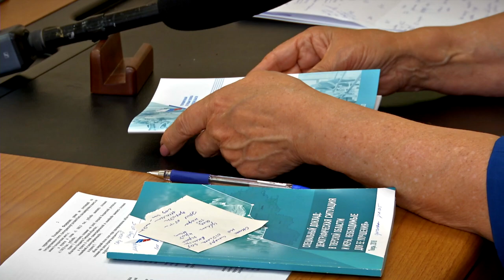Демографическая ситуация в Тверской области